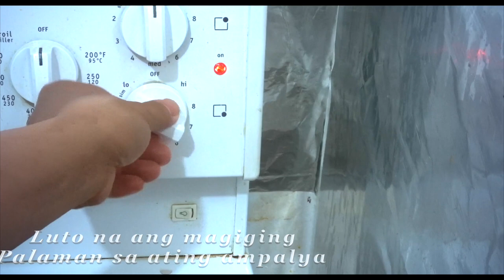RELYENONG AMPALYA RECIPE